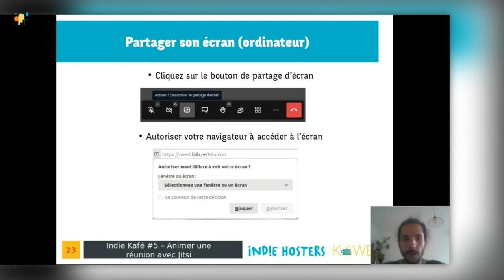Jitsi - partager son écran (IndieKafé #5)